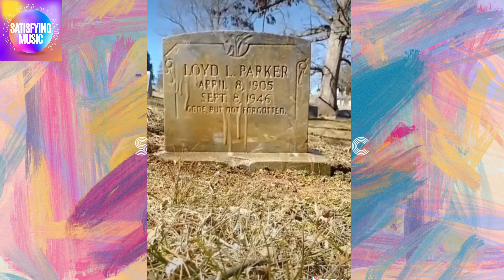Oddly Satisfying Video New Relaxing Scenes Ep02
oddly satisfying video that makes you sleepy
ASMR
relaxing videos for sleep
satisfying videos
stress relief
most oddly satisfying video
satisfying
oddly satisfying
satisfying video
no music satisfying
satisfying no music
relaxing
relaxing video
satisfying video with original sound
satisfaction
slime